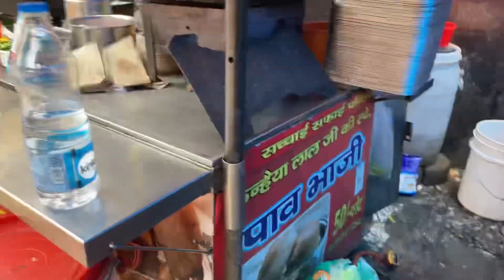Chepest market , sab kuch itna sasta￼||karol bagh || tried famous Pav bhaji ￼vlog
Hey everyone welcome to my new vlog . I hope u all are good . Thanks for watching my vlogs and hope you like it , if u like it so please don’t forget to like comment and subscribe my channel for latest updates and also hit the bell icon.

Hair Serum -: modicare local market
Lipstick-: half n half shade (02) red , million colours shade (06)